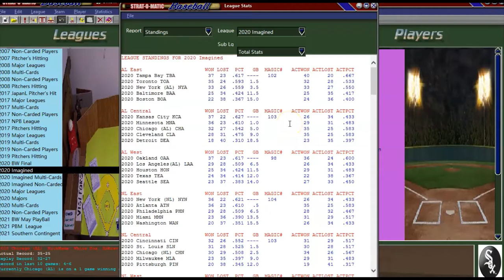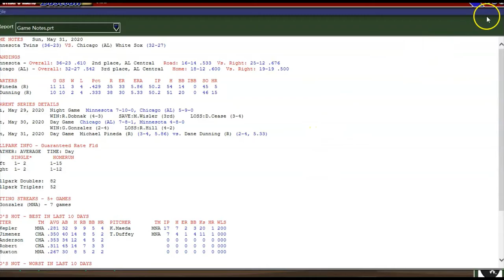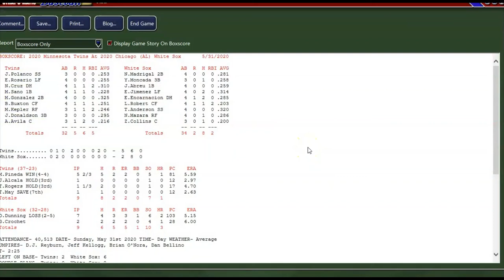Strat-O-Matic PC Baseball; White Sox 2020 Imagined Season Replay; MAY 31st Game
The May 31st game - or, what WOULD HAVE BEEN the May 31st game for the 2020 Chicago White Sox...vs. the Minnesota Twins. Dunning vs. Pineda in this one. The Chicago White Sox come into this one on a bit of a skid...having gone 4 - 6 in their last 10 games. The Chicago White Sox need to rebound...but, will they?